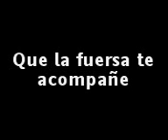Te acompañe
bueno